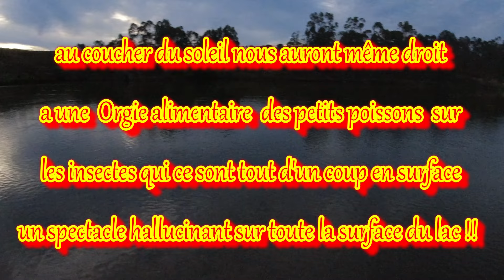Retour au Portugal par la National 2 2 ème partie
aller ont ressort le gros bicylindre ;) pour un petit voyage improvisé au Portugal , direction la mythique National 2 , puis une remonter par la cote atlantique , une périple de 4200kms pour un pays qui a une grosse place dans mon cœur , et encore plus aujourd’hui .